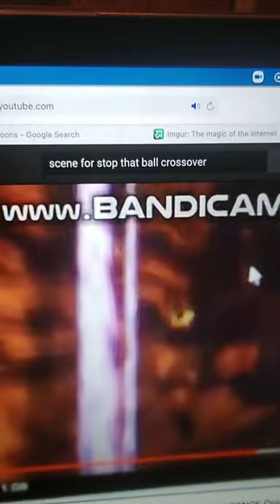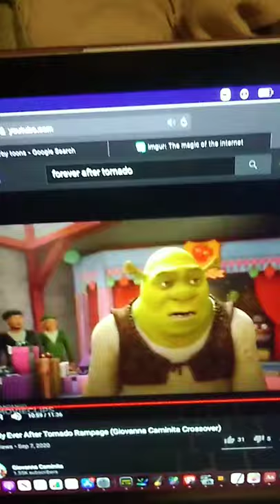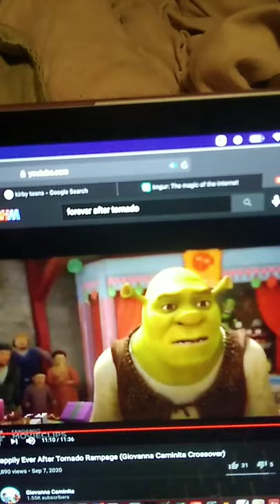happily ever after tornado rampage (kara r. kendall crossover)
note: don't block I mean it.